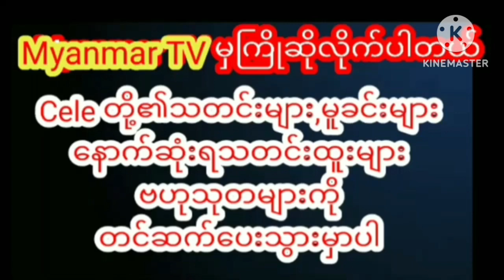ထိုင်းနိုင်ငံကလမ်းမကြီးပေါ်မှာဆိုင်ကယ်ကြီးကိုကျွမ်းကျွမ်းကျင်မောင်းနေတဲ့လီလီကျော်ခိုင်celebrity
ထိုင်းနိုင်ငံကလမ်းမကြီးပေါ်မှာဆိုင်ကယ်ကြီးကိုကျွမ်းကျွမ်းကျင်ကျင်မောင်းနေတဲ့လီလီကျော်ခိုင် myanmargmyanmar